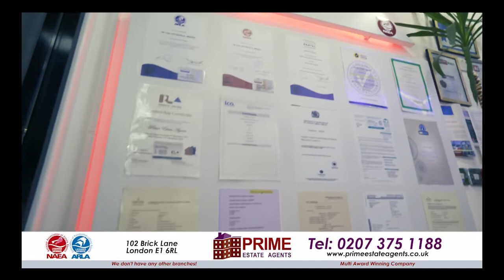Property Show with Kazi Arif on 08.02.21